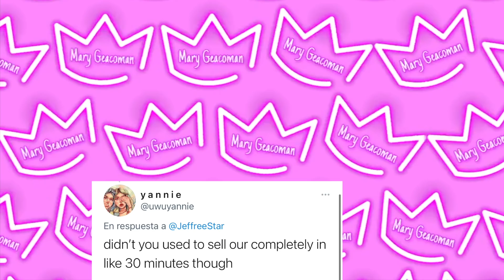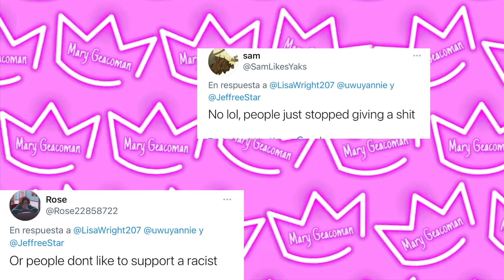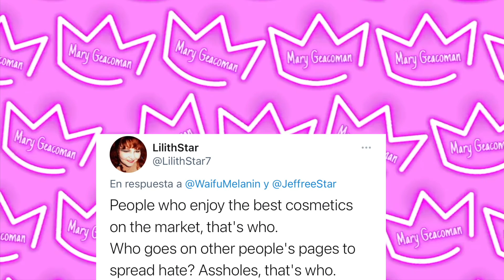POR FIN LO VENDIO TODO!!! MASCARA DE PESTAÑA A PRUEBA DE FRUTIFASTATICO